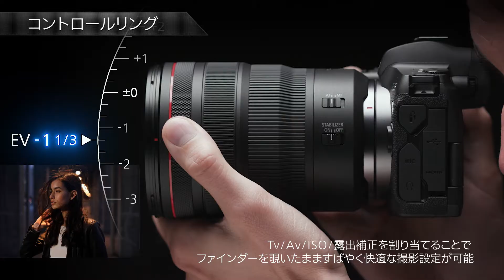RF Lens F2.8 IS シリーズ 紹介動画【キヤノン公式】